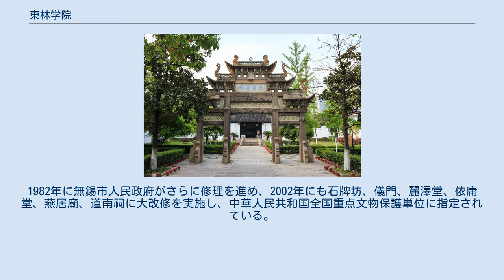東林学院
東林書院の石牌坊 東林書院（とうりんしょいん）は、北宋以後の中国に存在した私学校（書院）の一つ。
 北宋末から南宋初の儒学者である楊時が無錫県（現在の江蘇省無錫市）に18年間（1111年 - 1129年）逗留し、程顥・程頤の学問を講じるために設けたのが東林書院の起源である。
その後この学校は廃止された。
 明の万暦年間に皇帝の意に逆らい更迭された顧憲成が故郷の無錫に帰り、高攀龍などの地方名士の援助を得て1604年に東林書院を復興させた。
校地6畝、校庭10畝の広さで石牌坊、儀門、麗澤堂、依庸堂、燕居廟、道南祠を建て、書院の東に楊時を祀る。
楊時の号にちなみ亀山書院とも呼ばれた。
 “風聲雨聲讀書聲，聲聲入耳。家事國事天下事，事事關心。”という掲示で建学の精神、顧憲成の政治的関心を表し、依庸堂では、1年に1回（一大会）、1ヶ月に1回（一小会）というペースでそれぞれ3日間の講学が催された。
東林書院は学問の中心地であるとともに、反政府的傾向を持つ知識人を周囲に集めるようになり、顧憲成・顧允成・高攀龍・安希範・劉元珍・銭一本・薛敷教・葉茂才といったいわゆる「東林八君子」を有名にするが、朝廷内で魏忠賢が権力を握ると権力闘争に巻きこまれ東林党が排斥されると、書院の存在自体が問題視され、天啓5年（1625年）に全国書院の取り壊しの詔が発せられ、東林書院は依庸堂などが壊されることとなる。
崇禎帝が即位すると東林党は復権され、東林書院の修復が命じられる。
 清に代わった頃には昔の勢いはなく、北京に分院としてできた首善学院に人気が移っていたが、順治・康熙・乾隆年間には全面改築が行われた。
1947年に無錫市の名士が出資して晩翠山房、依庸堂、再得草廬、来復斎、心鑒斎、小辨斎、時雨斎、南国杏壇、三公祠、東林報功祠などを修築。
1982年に無錫市人民政府がさらに修理を進め、2002年にも石牌坊、儀門、麗澤堂、依庸堂、燕居廟、道南祠に大改修を実施し、中華人民共和国全国重点文物保護単位に指定されている。